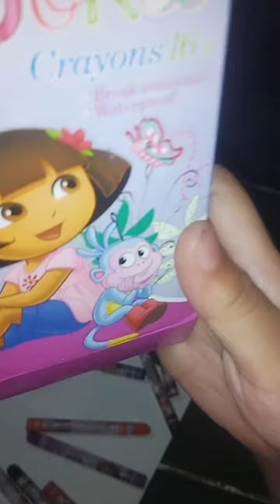Draw Sunset Shimmer, Rarity, Fluttershy, Applejack, Pinkie Pie, Rainbow Dash - My Little Pony Girls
If you want to BUY US A BOOK, you can send here:
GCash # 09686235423